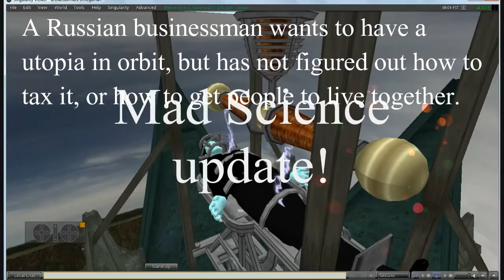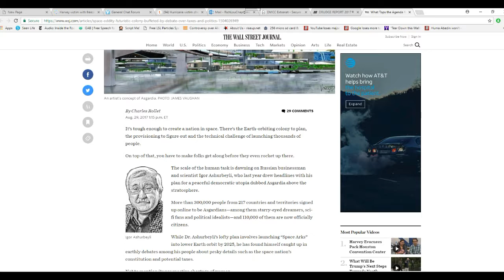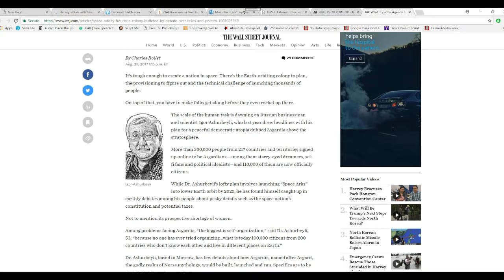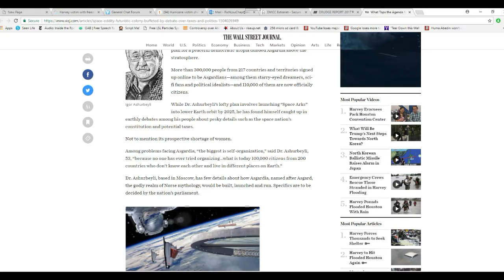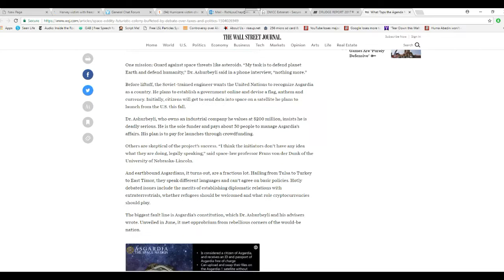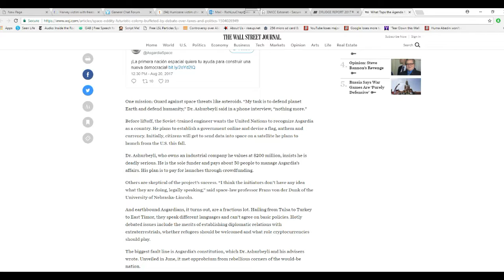Russian businessman wants orbiting nation, but how would it be governed?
A Russian businessman wants an orbiting nation to have his version of utopia, but is finding out that there are all sorts of logistical problems involved in doing this.  Getting people to get along, and putting them in orbit, along with taxes are just some of this dreamer's issues. The name of the nation is Asgardia with huge numbers of sign ups already.